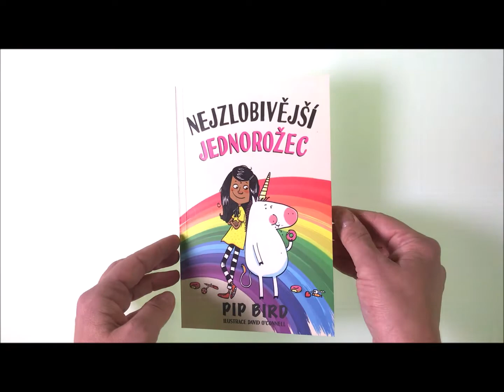Nejzlobivější jednorožec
- Kam se jednorožec nikdy neschová?
- Za roh.

Mirka Duhajská je docela obyčejná holka, na kterou ale čeká neobyčejné dobrodružství. Dostala totiž pozvánku na Jednorožčí školu! Mirku toho rána, kdy otevřela zvací obálku, zaplavil pocit ohromného vzrušení odjakživa totiž snila o vlastním jednorožci. Když nadešel ten den a Mirka proletěla kouzelnou branou na parkovišti u zábavního parku a dopadla na přistávací stoh, byla rozhodnutá, že tohle bude nejbáječnější období v jejím životě. Jednorožčí škola s věžičkami a hodinovou věží tak trochu připomínala zámek a hned vedle stály stáje pro jednorožce. Mirka byla plná očekávání z toho, jakého jednorožce jí přidělí. Těšila se na svého nového jednorožčího kamaráda tak moc, až to bylo skoro k nevydržení. A pak se to stalo: na kouzelném svitku se objevilo jméno jejího jednorožčího parťáka: Dejv. Mirka nemohla uvěřit vlastním očím, když do sálu vpochodoval ten nejmenší a nejzavalitější jednorožec, jakého si dokážete představit. Mirka jen zírala. Měl trochu pupek a namísto hřívy spíš slámu, která trčela na všechny strany. Nerudně se mračil a ani trochu se netřpytil.

Dokáže se Mirka spřátelit s tímto podivným jednorožcem? Jak je možné, že ji už od prvního dne ve škole provázejí jen samé problémy? Její nový parťák jí totiž pobyt v Jednorožčí škole vůbec neusnadňuje. Mirku tak čeká množství výzev, kterým se bude muset postavit čelem.